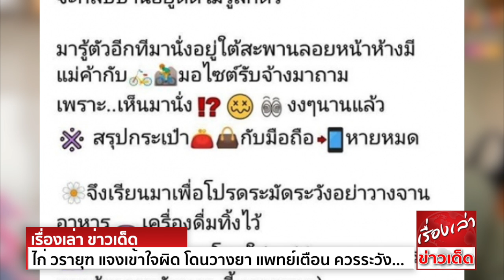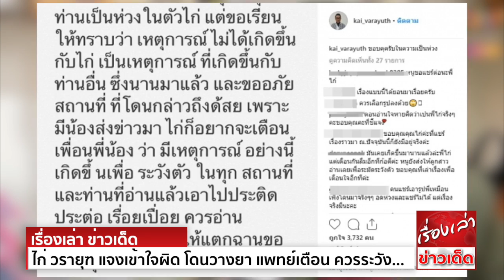ไก่ วรายุฑ แจงเข้าใจผิด โดนวางยา แพทย์เตือน ควรระวังทุกคนมีสิทธิ์เจอ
จากกรณีที่ผู้จัดชื่อดัง "ไก่ วรายุฑ" ได้โพสต์ข้อความผ่านทางอินสตาแกรม เตือนภัย! โดยระบุเหตุการณ์หนึ่งว่า ทานข้าวอยู่ในห้างดังบริเวณย่านศรีนครินทร์ ก่อนที่จะมารู้สึกตัวอีกทีอยู่ใต้สะพานลอย
โดยกระเป๋าและมือถือหายไป ซึ่งตำรวจคาดว่าจะโดนใส่ยา เพราะมีคนโดนหลายรายแล้ว หลายคนแสดงความเป็นห่วง ว่าเกิดอะไรขึ้นร้ายแรงกับเจ้าตัวหรือไม่ อีกทั้งยังมีคนสงสัยว่า
เหตุการณ์ดังกล่าว ไก่ วรายุฑ ประสบพบเจอเองหรือเปล่า?
ล่าสุดไก่ก็ได้ออกมาชี้แจงแล้วว่า เหตุการณ์ดังกล่าวไม่ได้เกิดขึ้นกับตัวเอง และขอโทษที่ทำให้ใครแตกตื่น แค่อยากจะเตือนเวลาออกไปในที่สาธารณะ และยังฝากให้ทุกคนควรอ่าน และทำความเข้าใจก่อน
จงมีสติสักนิด
นายแพทย์สิทธา ลิขิตนุกูล หรือ หมอกอล์ฟ แพทย์สังคมสื่อสารเพื่อคุณธรรม ให้ข้อมูลว่า ในกรณีดังกล่าว น่าจะมีความเป็นไปได้ อาจจะเป็นยานอนหลับที่ทำให้ง่วง บดละอียดแล้วผสมในอาหารหรือน้ำ
เพราะบางตัวยาจะไม่มีกลิ่น สิ่งที่ต้องระวังไม่ควรวางอาหาร หรือแก้วน้ำทิ้งไว้ เพราะอาจจะมีมิจฉาชีพ นำยาอันตรายมาใส่ในอาหาร ระหว่างที่ไม่มีใครอยู่